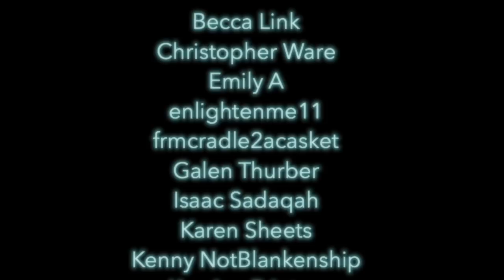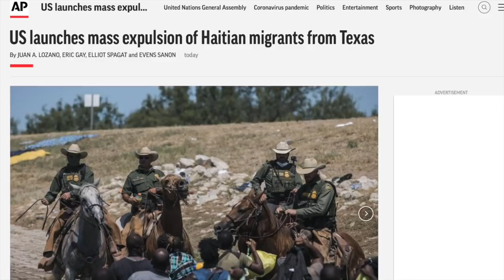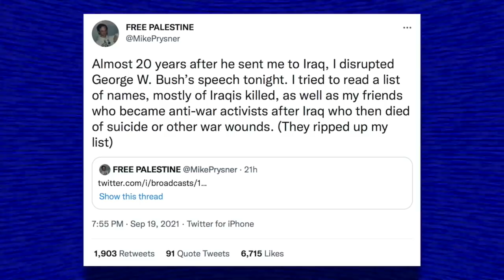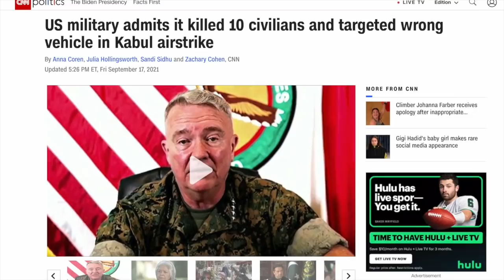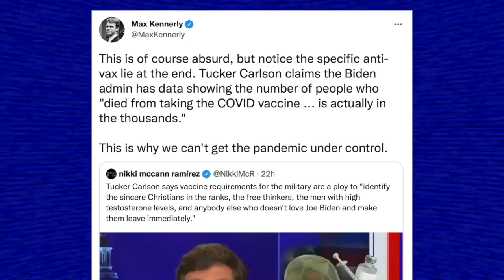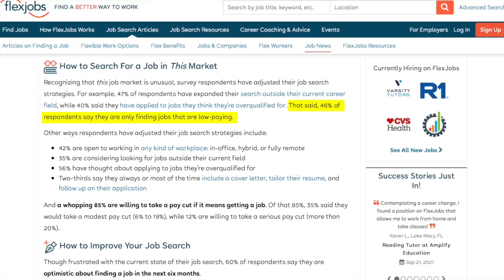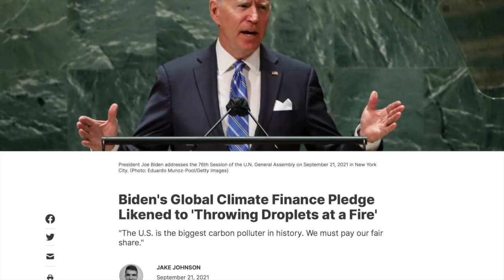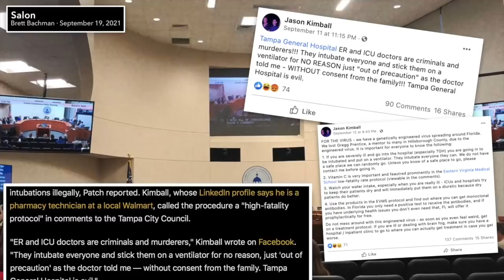Shut Up & Govern | Episode 307 (September 24, 2021)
The Democratic Party always has some lame excuse as to why they can’t do good things; whether it’s the Senate Parliamentarian or obstructionist conservative Democrats, the buck ultimately stops with Biden. It’s time to stop making excuses, shut the f*ck up, and get sh*t done. We’ll discuss said excuses as well as the Biden Administration’s cruel use of a Trump-era immigration law, Biden’s unilateral disarmament on climate action, and the Democratic Party’s failure when it comes to pandemic-related unemployment benefits. We’ll also discuss anti-vax Republicans, the Herman Cain Awards, Tulsi Gabbard’s fraudulence, anti-Bush protests and much more.

States That Ended COVID Unemployment Benefits See No Boost in Job Growth
Anti-Mask FL GOP Bookkeeper Dies of COVID, Leaves Party Without Access to Finance Software

0:00 Introduction, Shoutouts, Episode Preview
2:40 The Parliamentarian Doesn’t Matter
15:45 Haitian Migrants Whipped by Border Patrol
28:33 Bush Speech Disrupted
43:55 Tulsi’s Mask Off Moment
54:34 The Dangers of Tucker’s Disinformation
1:07:56 Marjorie Greene’s new Ad
1:14:39 Pandemic Unemployment Should Come Back
1:23:34 Biden Okays Drilling in the Arctic
1:32:06 Bush Speech Disrupted AGAIN
1:37:01 Breitbart Writer Has a Hot Take About Vaccines
1:45:41 GOP Official Gets a Herman Cain Award
1:53:47 Outro